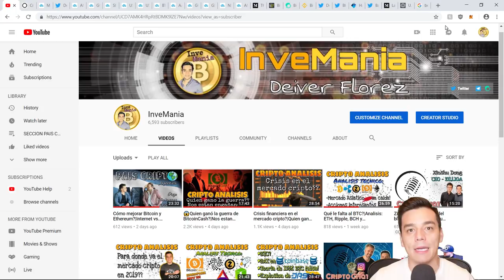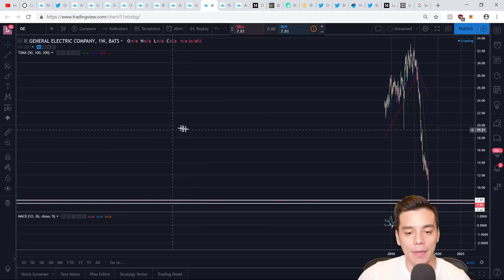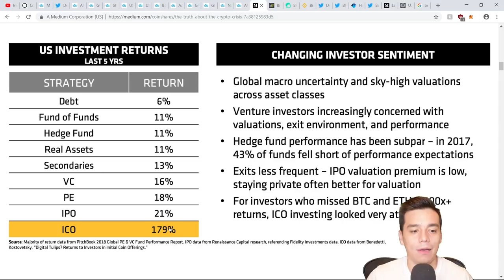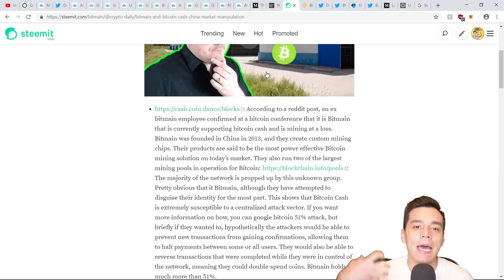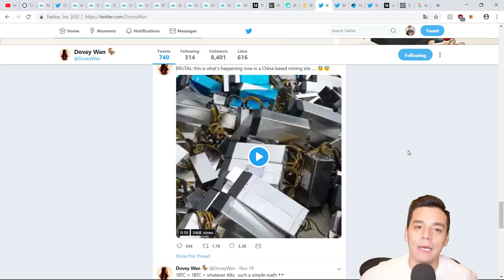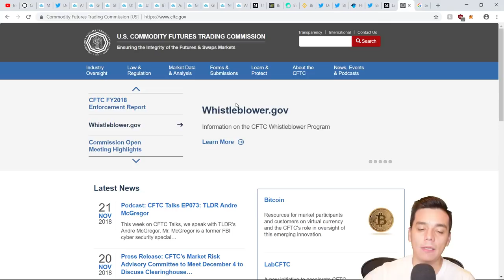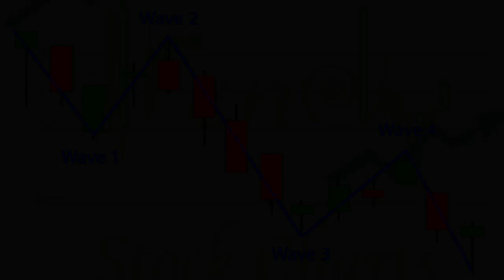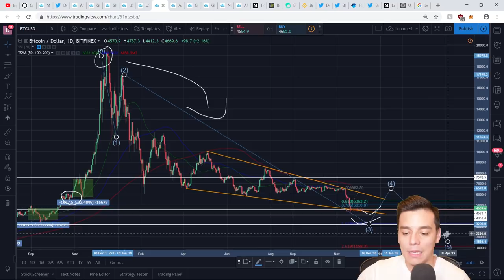⚠️Qué tan bajo puede caer el BTC?|Bakkt pospuesto!|Efectos de Bitcoin Cash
En este  CRIPTO ANALISIS:
1. Analisis fundamental y tecnico de la caida de BTC
2. Bakkt pospuesto para enero 2019: Manipulacion de Wall Street?
3. Cual es el nivel proximo mas bajo de BTC?
4. Consecuencias del hardfork de Bitcoin Cash en la crisis actual